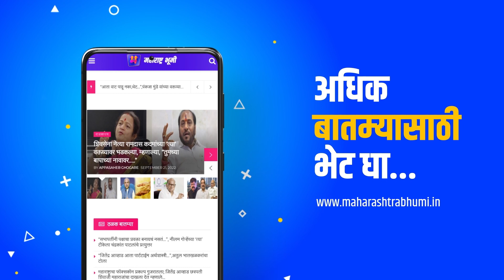MahaSuperFast: दिवसभरातील घडामोडी महासुपरफास्ट | Shinde | Shivsena | Ajit Pawar | Fadnavis